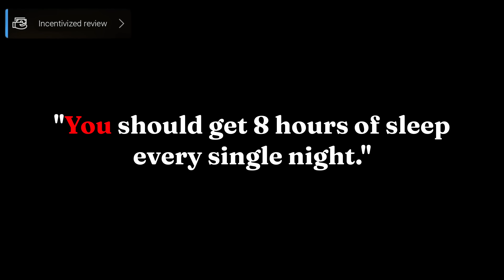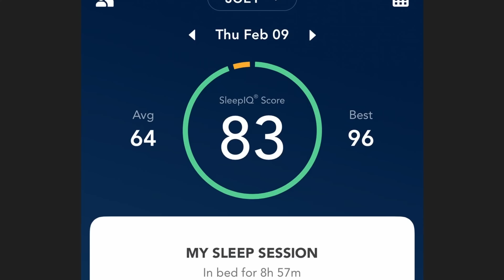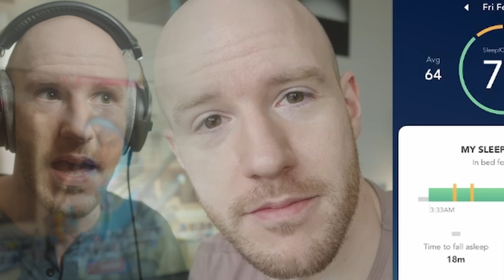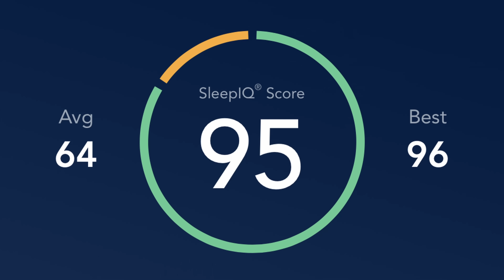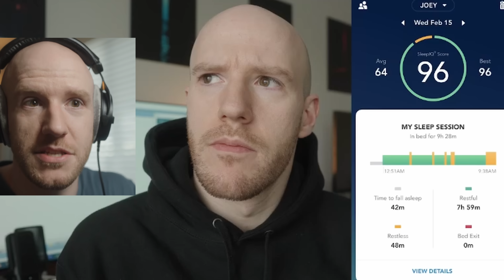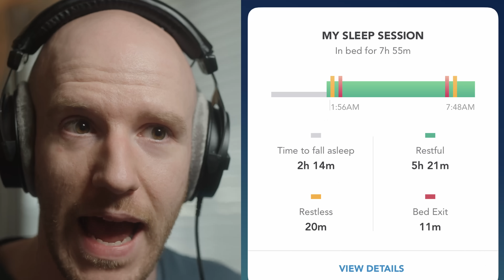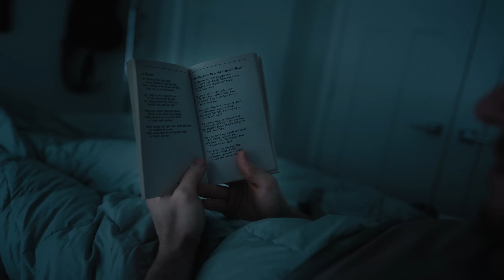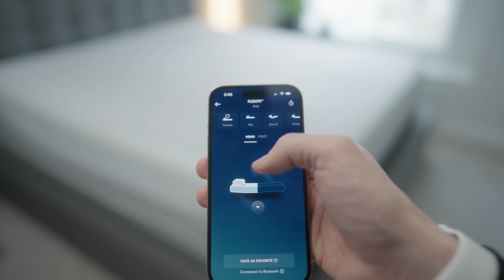How optimizing my sleep is making me limitless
For a more individualized sleep experience check out the Sleep Number 360® smart bed.

Available in the US only. Not available for purchase in or delivery in to Canada